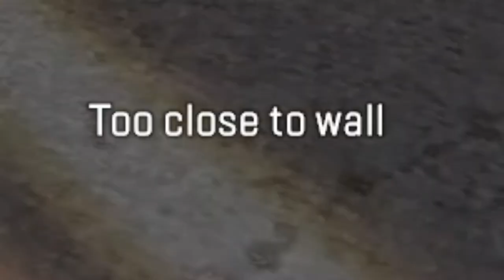Apex But I Don't Pick Up A Gun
Playing Apex without picking up a single gun! This is gonna be trash.

Hi all, hope you enjoy the video!